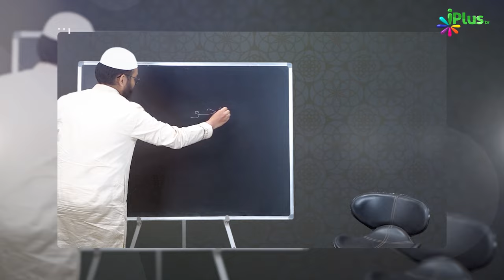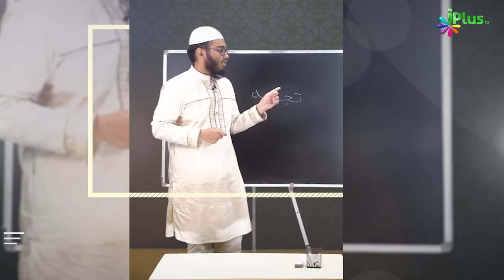Promo - Online Tajweed Course with Ustadh Farhan Ahmed | iPlus TV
🔵Tamam Musalmano ke liye ek good news!

👉🏻 Ham itne saalon se Qur'an padhte aa rahe hain, kya hamein sahih Tajweed se Qur'an padhna aata hai ?

Alhamdulillah! is liye iPlus TV lekar aaya hai

      Tajweed Course
Bilkul Aasaan aur effective tariqe se

📽️ Online Zoom app par

🗓️ Start from 07th Jan 2024

⏰ Timing 09:30 pm - 10:30 pm IST

📚 Course Duration 10 weeks (every sunday)

(Jo pay na kar sakein unhe free)

🛑 REGISTER NOW

📲 Missed Call ya WhatsApp karein

⏩ Aage bhi share karein

UPI : donateilm@icici